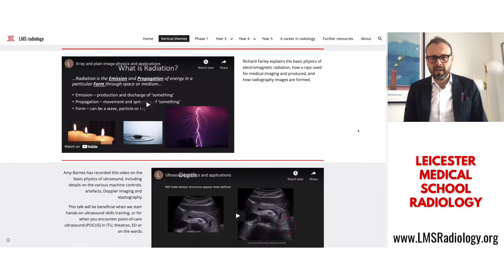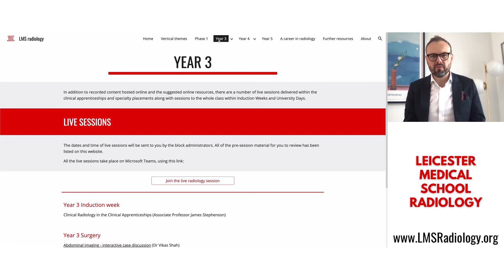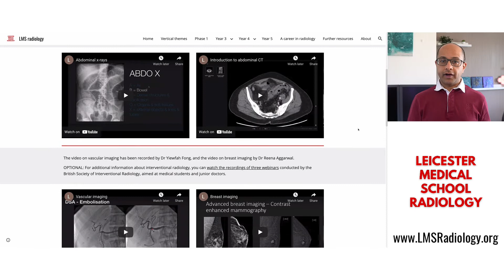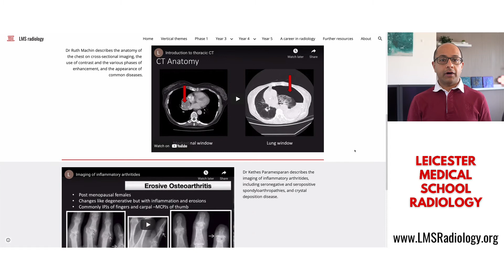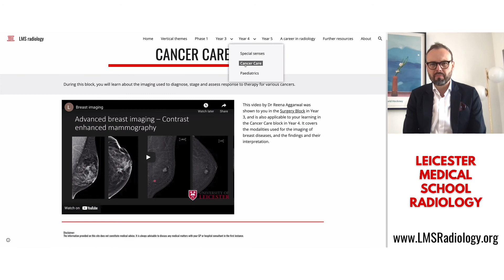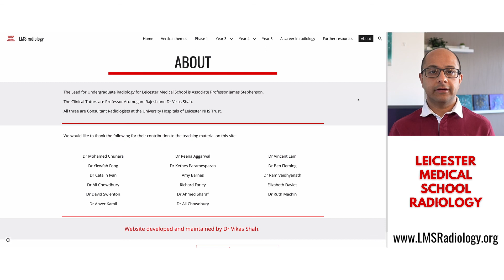LMSRadiology.org recognised by RCR for innovation and excellence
The Royal College of Radiologists has awarded A/Prof James Stephenson and Dr Vikas Shah their 2021 Undergraduate Education, Innovation and Excellence Award, in recognition of the creation of the online resource

Thank you to all our teaching contributors and collaborators for their effort in bringing this resource to fruition, and for generously allowing their educational expertise to be available to the entire planet.